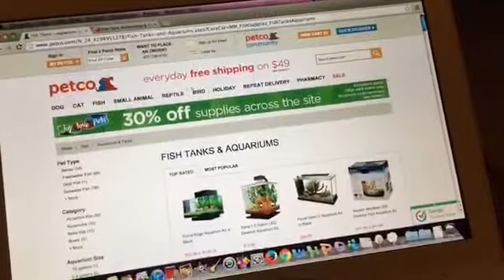Vlogmas day 5!! Thank you for 99 subs!!